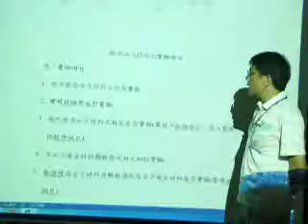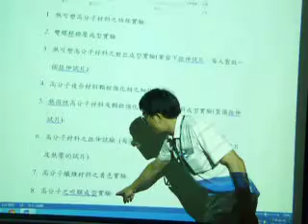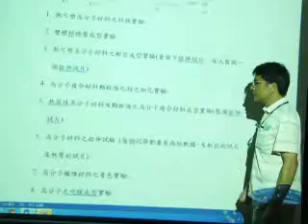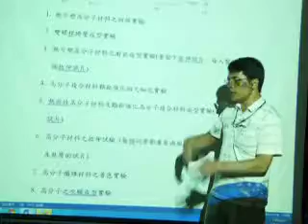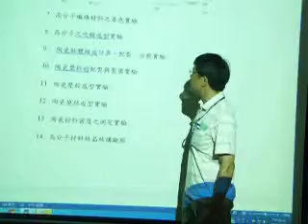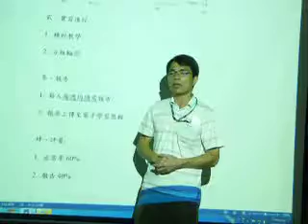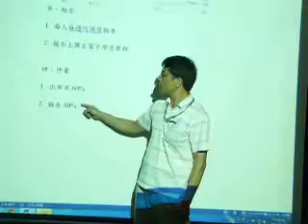材料工程系 教師影音簡介上傳高分子加工實驗 20141020 1413784653